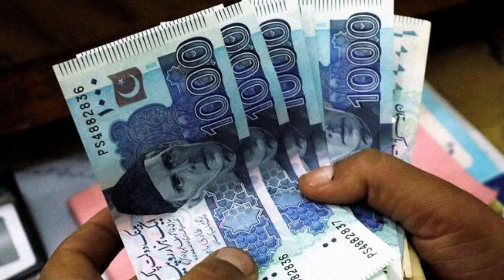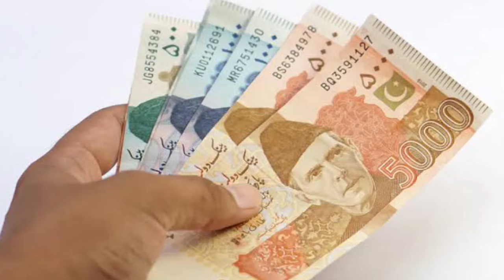Bisp Own District Qist 10500 Start List Check | Benazir 13500 September Cash | Ehsaas ke pais 8171